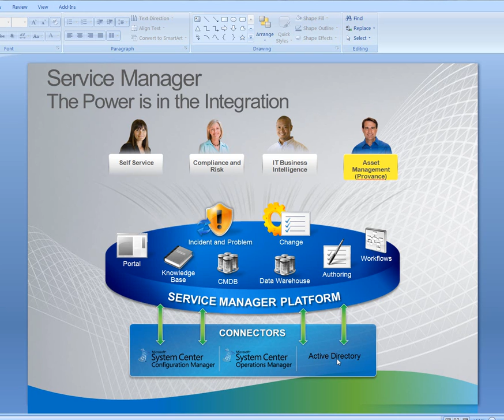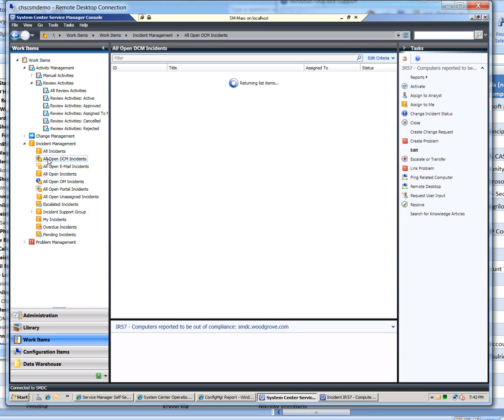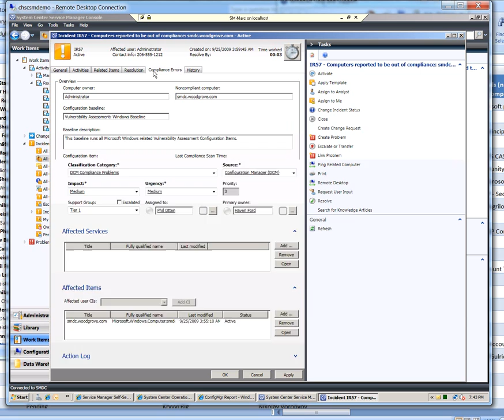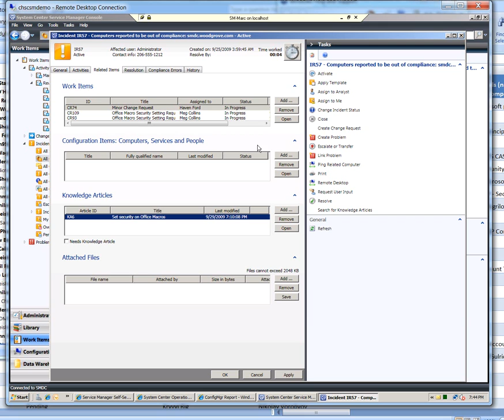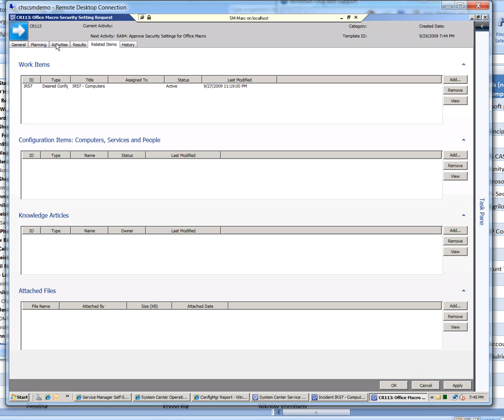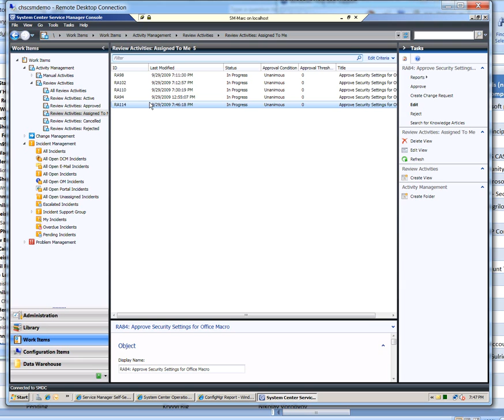System Center Service Manager (Engelsk)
System Center Service Manager 2012 kan levere riktig lisensiering til din bedrift.
Dette er en engelsk demonstrasjon av SCSM 2012 Beta